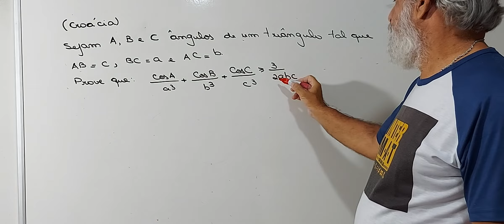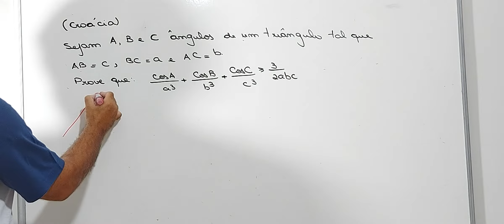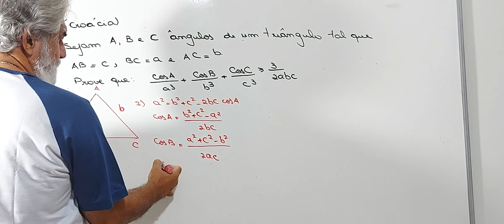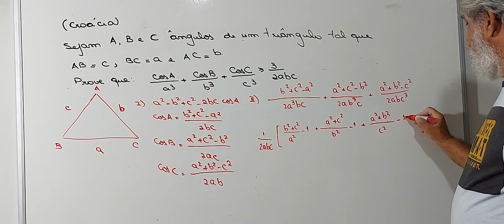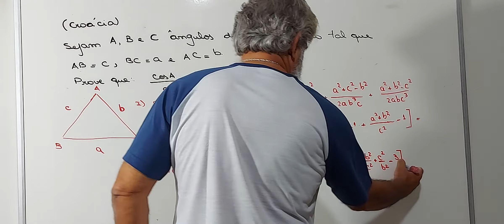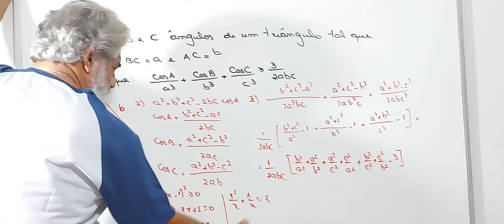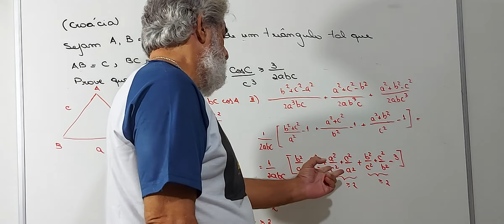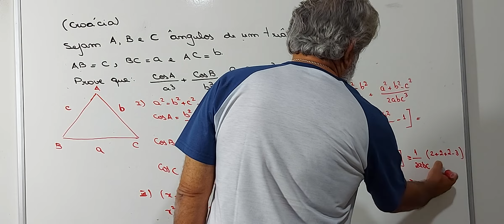Uma questão da olimpíada da Croácia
Olá Pessoal

Apresento a vocês uma questão para aqueles que gostam de desafios. Sugiro que tentem resolver antes de assistir ao vídeo. Depois de assistir deixem os seus comentários . Obrigado.